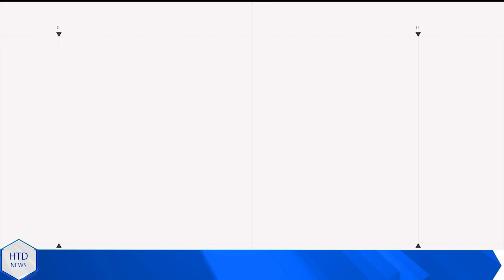CỰC NÓNG! Crimea bị tấn công lớn chưa từng có, tên lửa Ukr dồn dập nã vào căn cứ không quân Belbeck